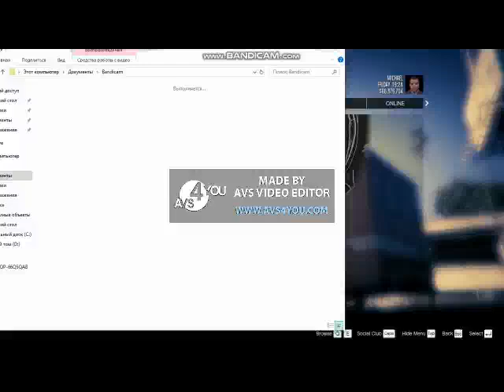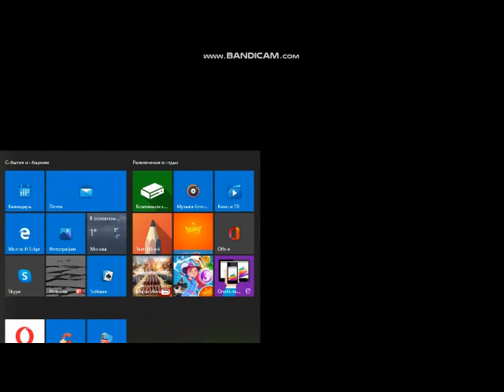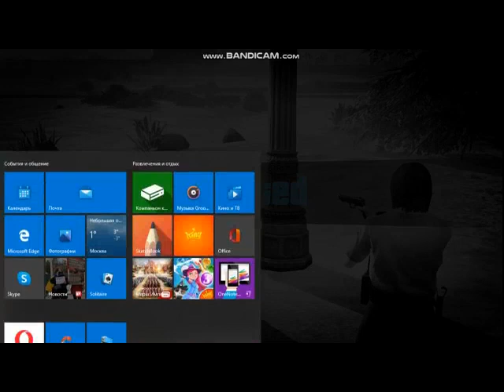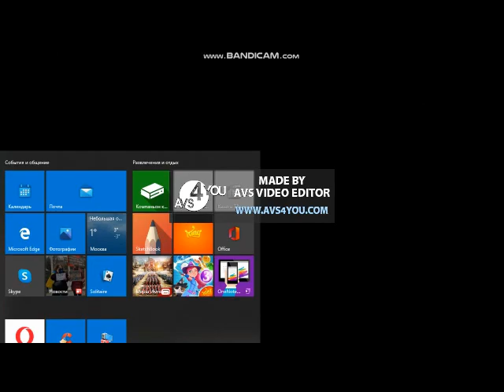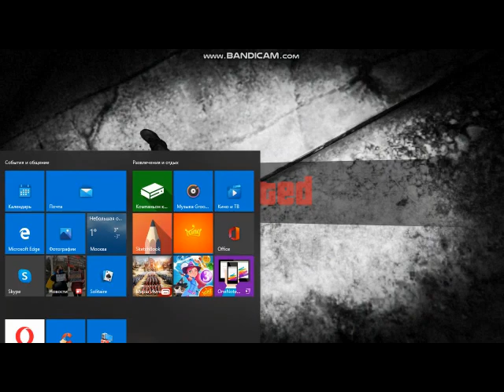GTA V BUSTED 1